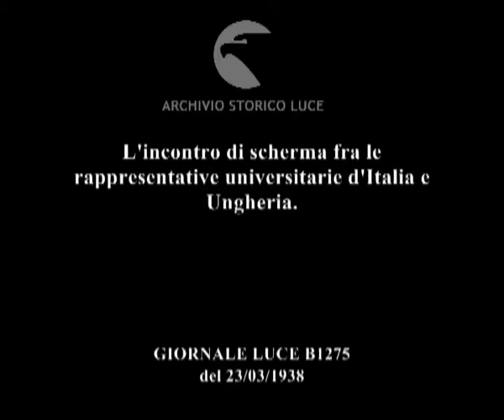L'incontro di scherma fra le rappresentative universitarie d'Italia e Ungheria.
Descrizione sequenze:alcune riprese degli incontri di scherma fra le rappresentative universitarie d'Italia e Ungheria sulle pedane del Giardino d'Inverno al Circo Massimo ; gli spettatori ; fasi di un assalto ; gli applausi degli spettatori ; altri momenti di alcuni assalti ; nuovi applausi degli spettatori ; scambio di congratulazioni fra le due squadre al termine degli incontri ;